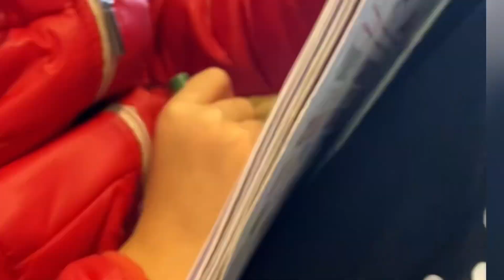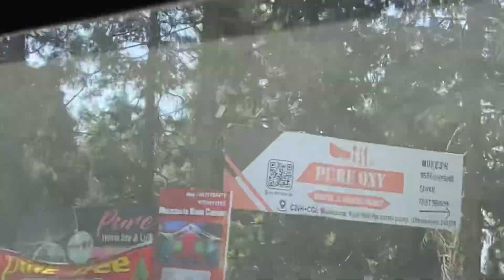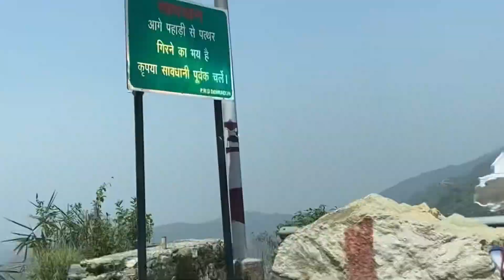mussoorietravel mountains lovelife feelingfresh iloveyou💕🫶trip💕🫶￼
hello friend, this is our of mussoorie trip with My family ￼ and we stay in hotel paradise mension and this hotel placed on surrounded by mountains in Mall Road also we have stay in beautiful mountain view balcony room, ￼￼￼ also they have buffet and kids play area also beautiful garden and pick and drop facility also there, we have a stay in two days and this is our very relaxing tour💕🫶 in this video, we cover Mall Road and Company Garden . thank you for the watching my video. 💕🌲🫶🙏￼